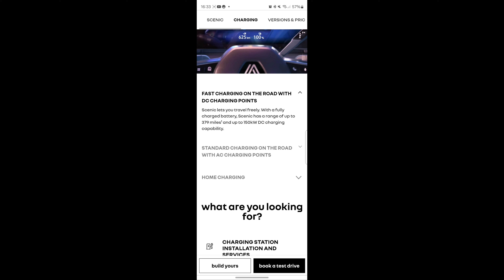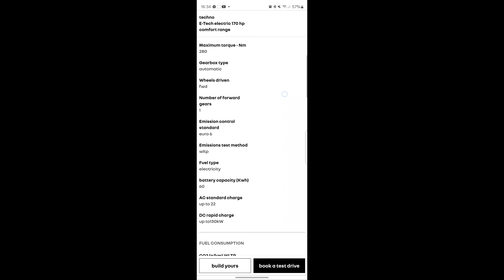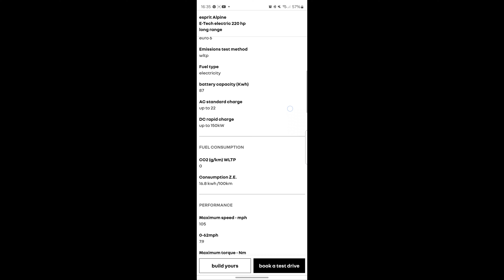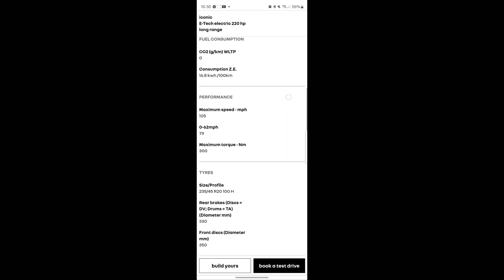The Renault Scenic e tech ev 2024 car of the year